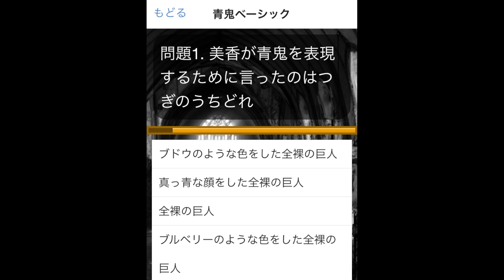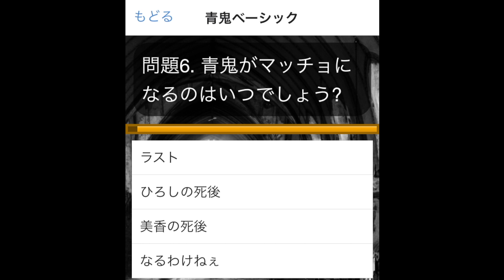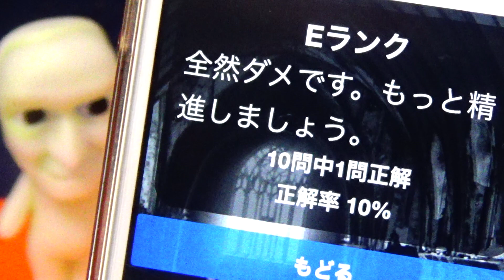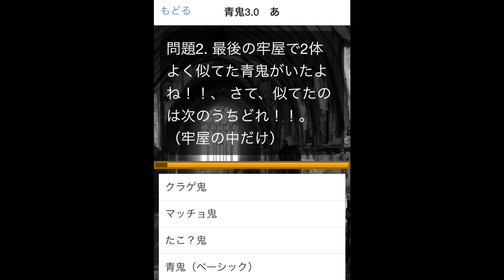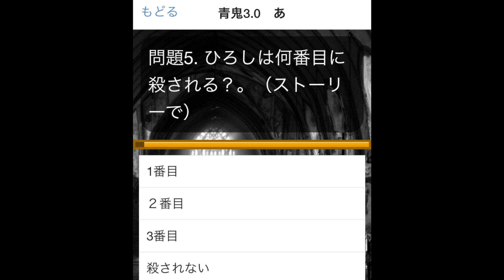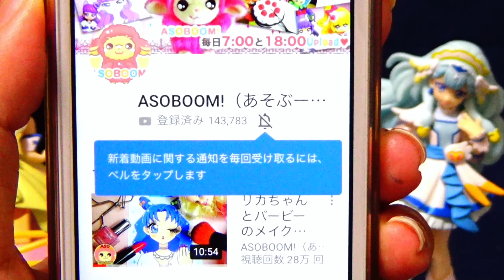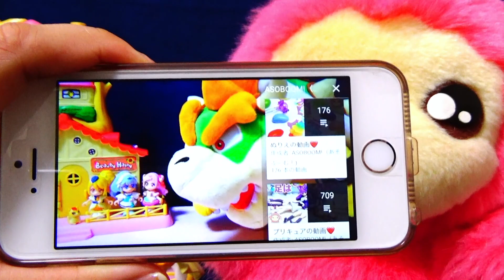【クイズ！青鬼】青鬼くんのクイズ、どれだけ答えられるかな？スター☆トゥインクルプリキュア